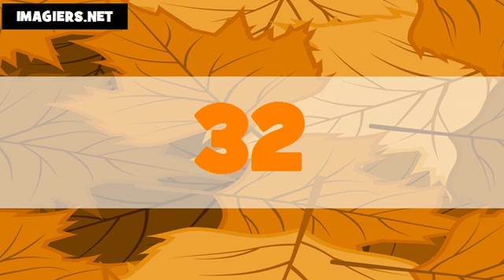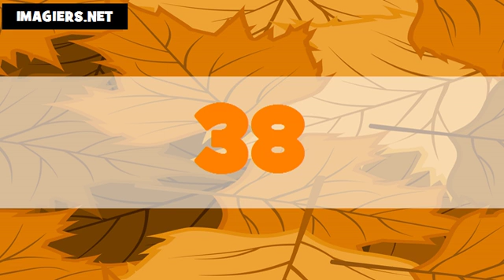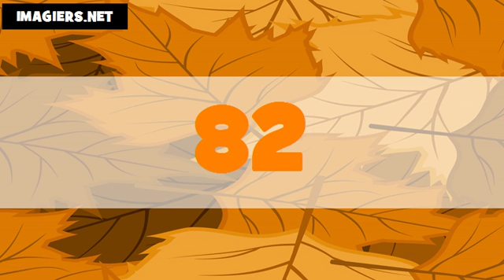Les nombres en cantonais # De 1 à 100